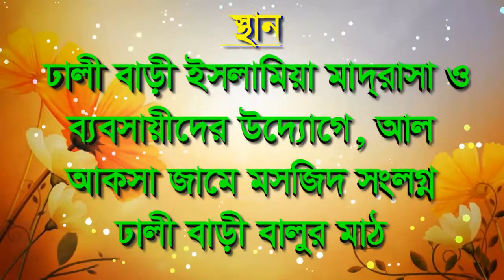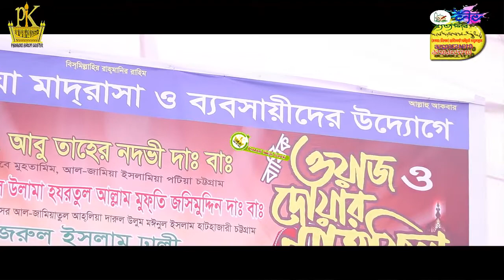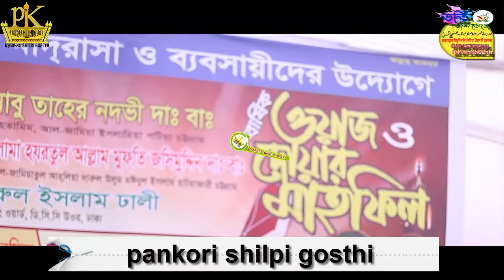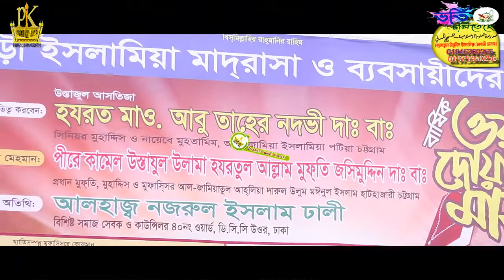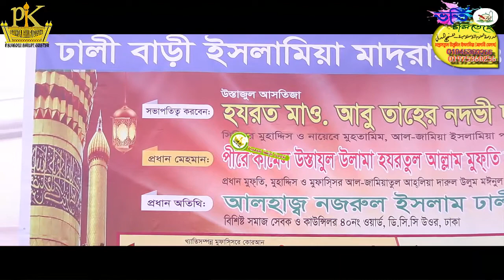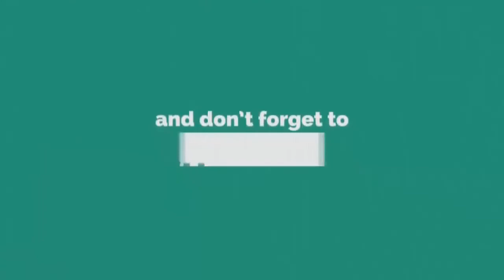২০২০সালের কলিজা ঠান্ডা করা নতুন ওয়াজ |হাঃ মাওঃ নাজিম উদ্দীন সিদ্দিকী | New Waz Mahfil 2020| Pankori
╔ ஜ۩۩ஜ ╗
║ ▓▓▒▒▒░░| Open This Description |░░░▒▒▓  ║
╚ ஜ۩۩ஜ ╝

কলিজা ঠান্ডা করা নতুন ওয়াজ
২০২০সালের কলিজা ঠান্ডা করা নতুন ওয়াজ
লক্ষ মানুষের কান্না
New Waz#new waz 2020#waj#Pankori#ওয়াজ#বাংলা ওয়াজ ২০২০#ওয়াজ মাহফিল#Bangla Waz#ওয়াজ#বাংলা ওয়াজ ২০২০#ওয়াজ মাহফিল#মাওলানা নাসির উদ্দিন লক্ষ্মীপুরীবাংলা_ওয়াজ bangla waz#was

২০২০সালের কলিজা ঠান্ডা করা নতুন ওয়াজ |হাঃ মাওঃ নাজিম উদ্দীন সিদ্দিকী | New Waz Mahfil 2020| Pankori

12/০৩/২০২০ ইং
ঢালী বাড়ী ইসলামিয়া মাদ্রাসা, ঢাকা।
12/03/2020 স্থানঃ-আল আকসা জামে মসজিদ,ঢালী বাড়ী বালুর মাঠ, ঢাকা।
আলোচনা পেশ করেন
হযরত হাঃ মাওঃ নাজিম উদ্দীন সিদ্দিকী।
মোবাইল- ০১৭০৫-৬১২৮২৪
🔹✔কোন টাইপের ভিডিও🔹
১:- কুরআন তিলাওয়াত
২:- ইসলামী সংগীত
৩:- ওয়াজ  ✔
৪:- শর্ট ফিল্ম
৫:- ব্লগ
৬:- অন্যান্য

▶️✅ Lecturer: হযরত হাঃ মাওঃ নাজিম উদ্দীন সিদ্দিকী
▶️✅ Directed by : জুলফিকার আলী
▶️✅ Produced:  পানকৌড়ি শিল্পী গোষ্ঠী
▶️✅ Record Label: পানকৌড়ি স্টেডিও

. একটি অনুরোধঃ-.

.সতর্ক বানিঃ-.

থাকবেন।

আল্লাহ হাফেজ